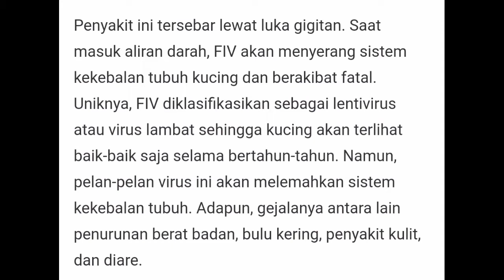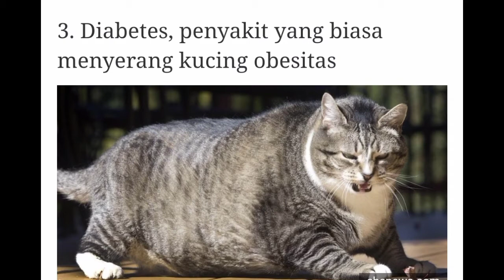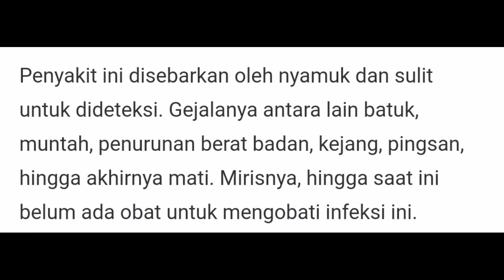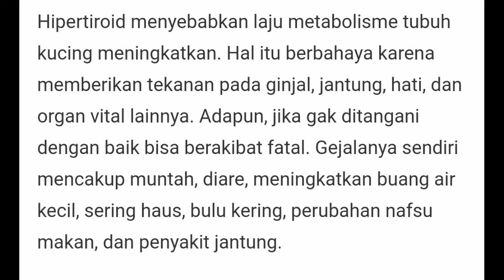8 Penyakit Paling Mematikan Pada Kucing | Pecinta Kucing Harus Waspada!!!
Berikut 8 penyakit mematikan pada kucing yang sering di temukan.